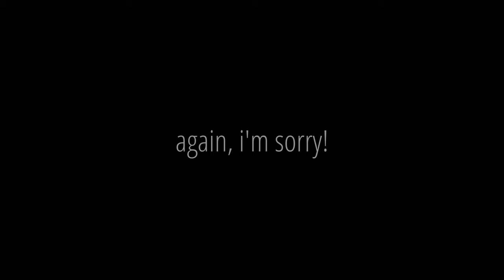DAYZ | We Took On An Elite Squad | Gameplay